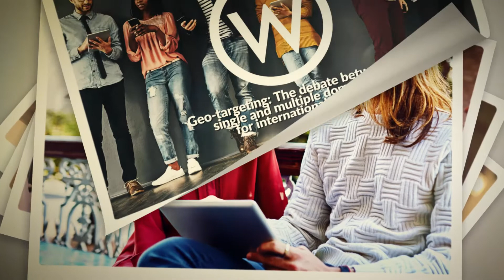Geo-targeting: The debate between single and multiple domains for international sites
If you’re interested in finding out more on this topic, download our free guide on geo-targeting and domains

Eoghan Henn, founder of searchVIU, discusses the controversial topic of geo-targeting, focusing on gTLDs and ccTLDs. He explains why he advocates the approach of merging domains from multiple ccTLDs into a single gTLD, as well as outlining scenarios when that might not be the best strategy for a business.

Skip to:

(00:31) This is a topic that has generated quite a lot of debate in the industry. Why do you think it is such a controversial topic? Why is it such an important topic?

(01:39) The domain approach that you have been discussing recently is migrating from ccTLDs (separate domains for each country) to a gTLD (a global domain with different language versions). Why do you think this is a good approach for some businesses?

(04:03) It is important to have locally relevant content on your website’s country versions so that the user goes to a page that is tailored to them and contains local information.

(04:43) If a business has decided to consolidate their ccTLDs into one gTLD, what things should they put in place from the beginning to ensure that they minimise any negative impact?

(07:20) There are certain situations where moving to one single consolidated domain would not be a good idea for some businesses. What are some of the instances where ccTLDs might be a better approach?

(09:48) Even if you are moving to a single gTLD approach, you should still keep your ccTLDs.

(10:50) Do you have any other final tips or important information to share about domain strategies?